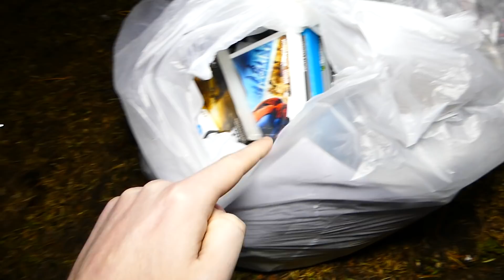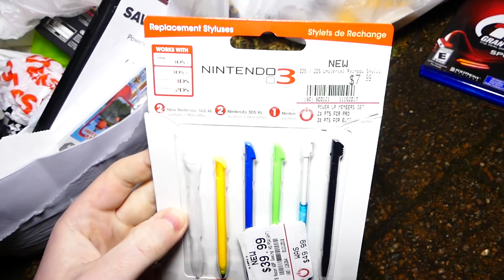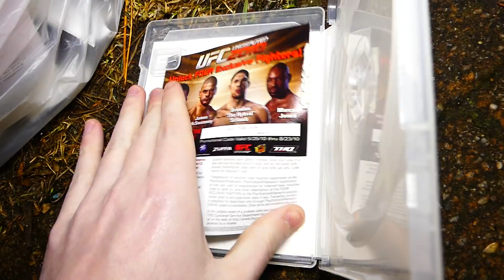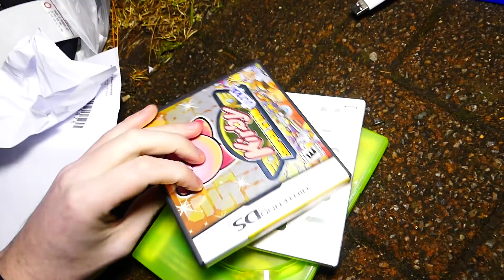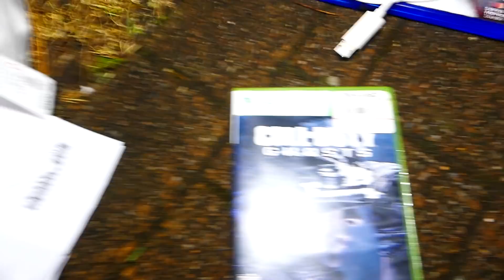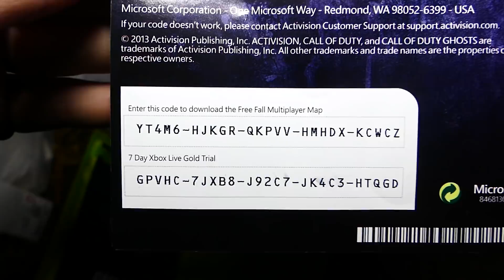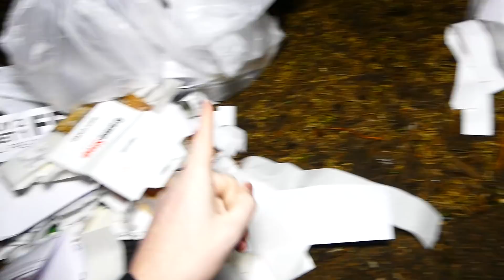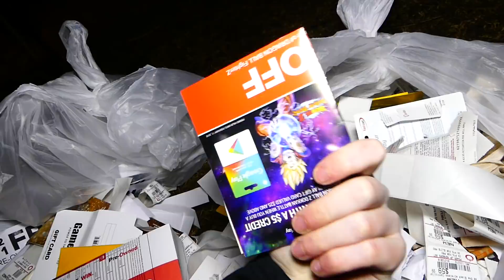This BAG is LOADED!! Gamestop Dumpster Dive Night #403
* SPEEDY DIVER MERCH * - !!LIMITED TIME ONLY!!